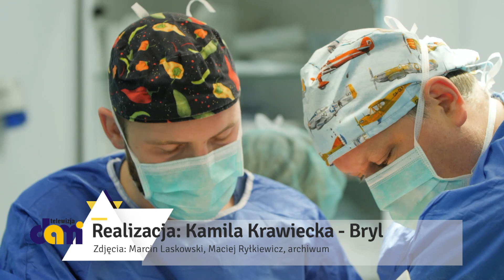Podsumowanie roku w jeleniogórskim szpitalu.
Jak władze Wojewódzkiego Centrum Szpitalnego Kotliny Jeleniogórskiej oceniają 2019 rok? Jakie najważniejsze inwestycje udało się zrealizować i jakie są plany na 2020?